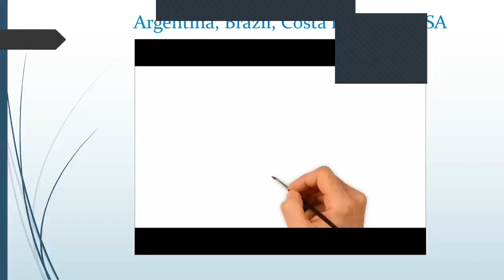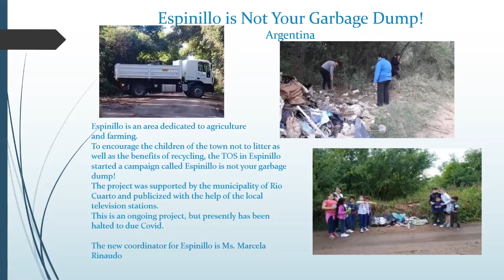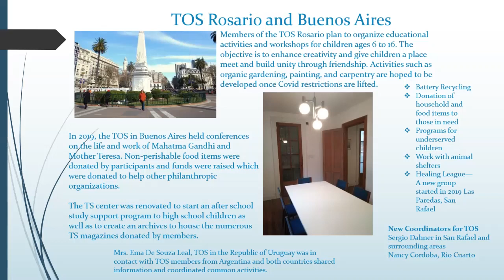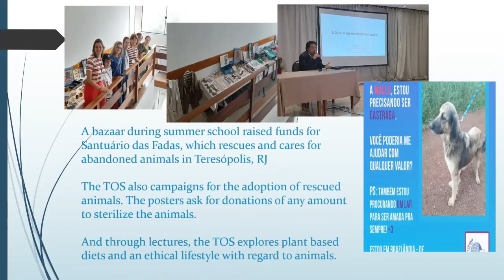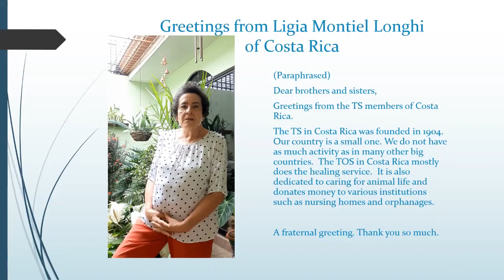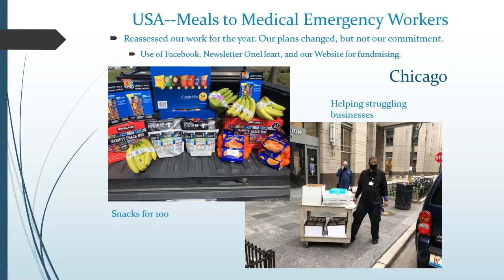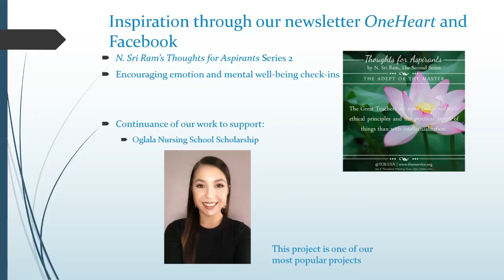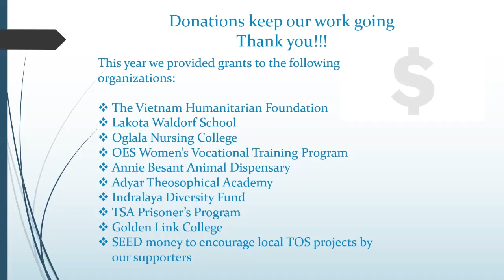145th D2 - TOS in the Americas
Theosophical Order of Service in the Americas:
Argentina, Brazil, Costa Rica, and USA
0:26 Argentina
5:02 Brazil
7:49 Costa Ric
9:28 USA
14:50 Thanks by Anania Sriram Rajan, USA